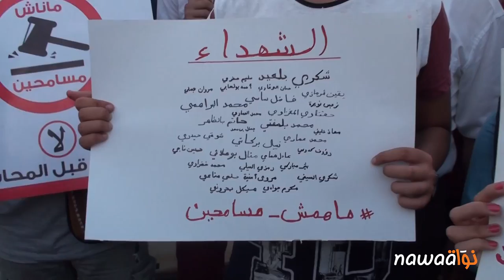سوسة: قوات الأمن تتصدى للوقفة الإحتجاجية ضد قانون المصالحة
للمرّة الثالثة خلال الأسبوعين الفارطين، نظّمت التنسيقيّة الجهويّة لحملة #‏مانيش_مسامح تحرّكا ضدّ مشروع المصالحة الاقتصاديّة في ساحة الشليّ وسط سوسة.

بعد التحرّك المبرمج ليوم 01 سبتمبر 2015 الذّي تمّ اجهاضه بعد أن عمدت قوّات الأمن إلى تنفيذ حملات إيقاف لمنظّمي التحرّك الجهويّ قبل ساعات من انطلاقه وبعد الوقفة الثانية التّي انتظمت في 05 سبتمبر 2015 والتي انتهت بتفريق المحتجّين وإيقاف عدد من الشباب، تعرّضت الوقفة الثالثة التي انطلقت يوم الثلاثاء 15 سبتمبر 2015 على الساعة الرابعة بعد الزوال إلى حصار أمنيّ مشدّد، ومحاولة عزل المتظاهرين عن المارة، كما عمد رئيس إقليم سوسة إلى توجيه تعليماته بمنع مصوّر نواة من تغطية التحرّك.

الوقفة الاحتجاجيّة لم تخضع للترهيب الأمني ومحاولة حصارها، وصمّم المحتجّون على رفع الشعارات مناهضة لمشروع تبييض الفساد والفاسدين وعقد اجتماعات عامّة تحدّثوا خلالها عن مساوئ المشروع وأهدافه الحقيقيّة.